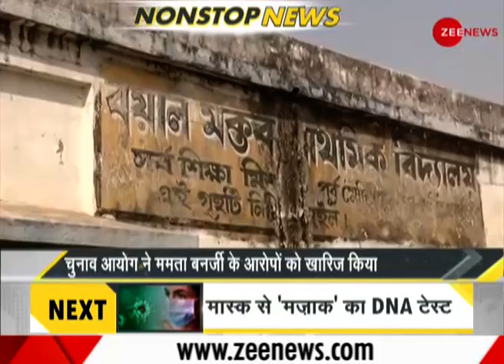DNA: Non Stop News; April 1, 2021 | Sudhir Chaudhary Show | Hindi News | Nonstop News | Fast News